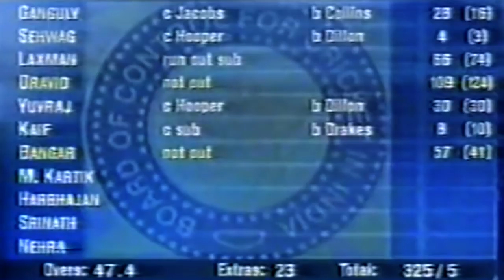Sehwag Super Angry | Sanjay Bangar the Villain & The HERO !!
Sanjay Bangar's 1st ODI Fifty | Rahul Dravid's Brilliant Hundred | 3rd Highest Chase Ever | India vs West Indies 4th ODI at Ahmedabad 2002 !!

Please be advised all the content on our channel is our Copyright, We have paid to Official TV Channels to allow us to put these clips Online, If someone copies channel content will receive a Copyright Strike.
Regards,
CricketCloud

1. #10 Best Acrobatic Catches Ever Taken in the History of Cricket - Can you rate them No.10 - No.1 ?

7. SACHIN vs McGrath - This is Why We call SACHIN - GOD OF CRICKET ( He reply with BAT )

Thanks.

Regards,
CricketCloud